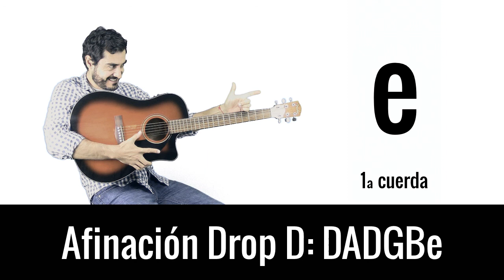Afinador Drop D Guitarra Acústica - Drop D guitar tuner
La afinación Drop D te ayudará a reproducir los estilos de bandas como Nirvana o Muse.